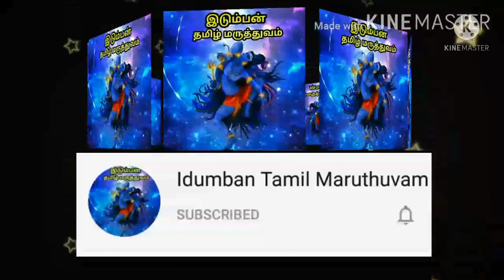முக குழிகள், பள்ளம் மாற (Open pores remedy)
பருக்கள்/pimples வர காரணம்
பருக்கள்/pimples நீங்க எளிய குறிப்புகள்
Face cream preparation in home
Face pack for beautiful skin
Alagu kuripu
mugam alagu pera
beauty tips for face
Home remedies for face beauty
அழகான முகத்திற்கு
பொளிவான முகத்திற்கு
முகத்தில் உள்ள பள்ளம் மறைய
முகத்தில் உள்ள குழி மாற
Home remedies for open pores
Muga pallam maraiya
mugathil ulla kuligal seriyaga